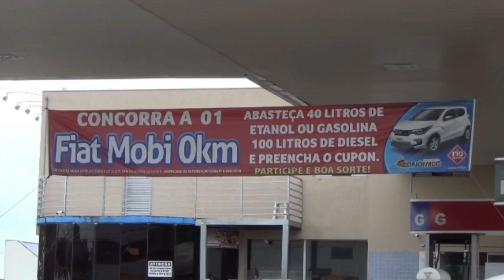Presidente diz que alguns atletas do CAP podem ser recontratados; clube procura novo técnico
ESPORTE HOJE TV
O CAP se estrutura para a Série D do Brasileiro
27/3/19